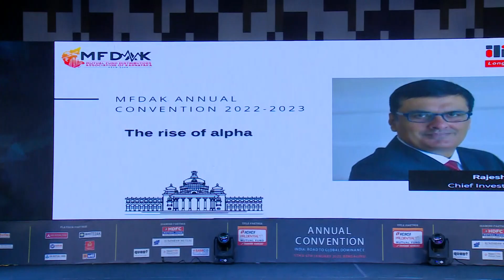"The Rise of Alpha" | Mr. Rajesh Bhatia, ITI AMC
Mr. Rajesh Bhatia, Managing Director & Chief Investment Officer, ITI Mutual Fund- AIF III presented on "The Rise of Alpha"